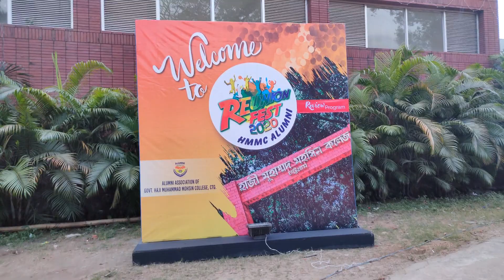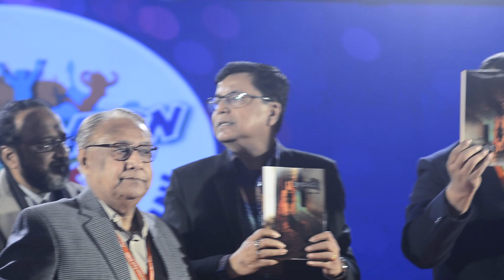Review Program of Mohsinian Reunion Fest - 2020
This is The Review program of Reunion Fest 2020 which was held on 12th January at GEC Convention Hall... Famous Band Souls was performed their..